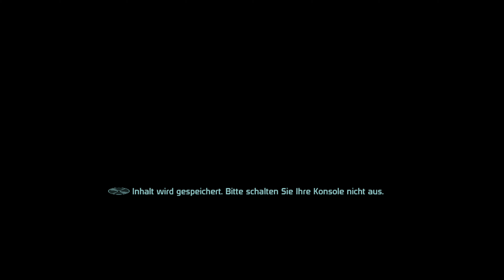[4K Upscale] Mass Effect - XBOX ONE X Walktrough Part 26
Full Walktrough of Mass Effect ON XBOX ONE X in 4K UPSCALE Part 26.